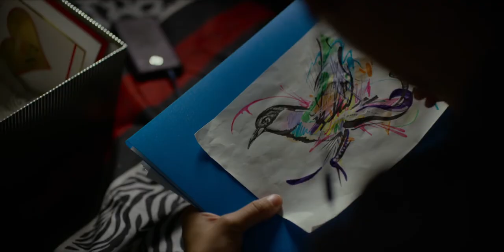Tráiler de Carmen y Lola, con la participación de Orange TV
ESTRENO 1 DE FEBRERO. Con 8 nominaciones a los Premios Goya esta historia de amor entre dos jóvenes gitanas ha sido la gran revelación del cine español de este año. Con la participación de Orange.